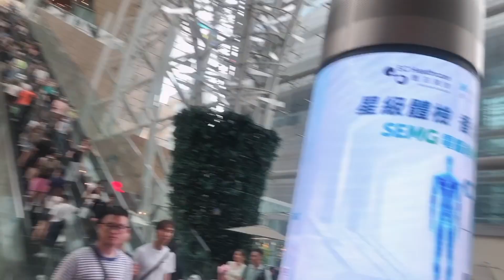After Church Bonding With Anaker Tara Let’s Coffee